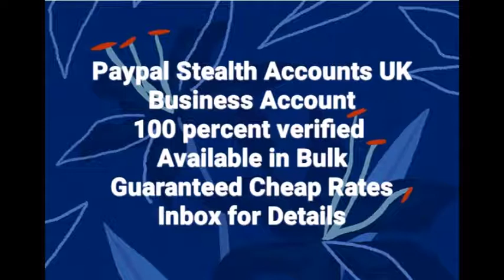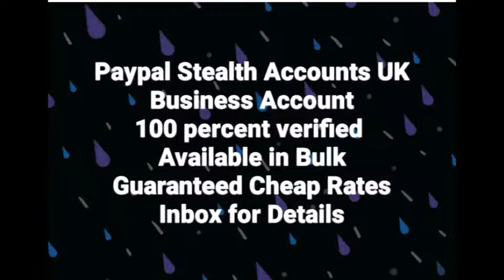video 89 twolo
Vikram now works as a police officer is sent Syria for an assignment. Here, an Islamic terrorist organization attacks and kidnaps him. And Ronnie has to come to save his brother.

The logic is thrown away when the film’s villain, the mastermind Abu Jalal Gaza, played by Jameel Khoury finds that his base is under attack, he questions whether it is Russia, America or Mossad only to know that it’s actually a man trying to rescue his brother.

The geography is treated no better. The audience gets to see aerial views of bombed Syria but the scenes were actually shot in Serbia. Maybe to director Ahmed Khan, the only difference between these two locations is a few letters.

In Baaghi 3, the female actresses suffer the most. Shraddha Kapoor plays Siya, a feisty and garrulous woman. But instead of sounding like a full-of-wisdom woman, she sounds more like a crackpot.